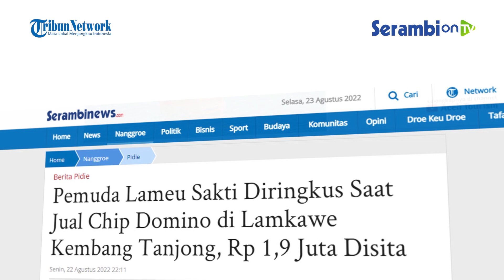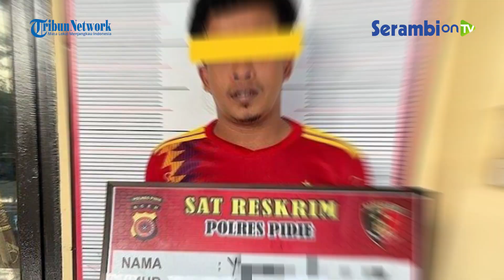Pemuda Lameu Sakti Diringkus Saat Jual Chip Domino di Lamkawe Kembang Tanjong, Rp 1,9 Juta Disita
SERAMBINEWS.COM, SIGLI - Unit Tipidter Sat Reskrim Polres Pidie meringkus lelaki berinisial Y bin M (26), diduga terlibat tindak pidana judi online chip game higgs domino.

Y ditangkap polisi di warung kelontong di Gampong Lamkawe, Kecamatan Kembang Tanjong, Pidie, Senin (22/8/2022) sekitar pukul 16.30 WIB.

Sebelumnya, Satreskrim Polres Pidie menangkap dua pelaku judi online, yakni pria berinisial MR (24) di Gampong Tanjong, Kecamatan Kembang Tanjong, dan H (33), yang diciduk di Gampong Mesjid Tungkop, Kecamatan Indrajaya

"Benar, lelaki  Y Bin M, warga Gampong Lameu, Kecamatan Sakti kita tangkap di warung kelontong di Gampong Lamkawe, Kembang Tanjong karena terlibat jual beli judi online," kata Kapolres Pidie, AKBP Padli, SIK melalui Kasat Reskrim, Iptu Muhammad Rizal, SE, SH, MH kepada Serambinews.com, Senin (22/8/2022).

Dijelaskan Kasat Reskrim, penangkapan itu dilakukan polisi setelah menerima informasi dari warga tentang aksi jual beli chip game higgs domino yang sangat meresahkan di warung kelontong tersebut.

Polisi kemudian melakukan penyelidikan terkait kebenaran informasi jual beli chip domino di warung kelontong tersebut.

Setelah memastikan kebenaran informasi tersebut, polisi akhirnya menangkap Y Bin M saat transaksi judi online.

"Polisi menemukan dalam HP milik Y bin M barang bukti (BB) berupa chip game higgs domino yang sering dilakukan transaksi jual beli. M bersama BB diboyong  ke Polres Pidie," ungkapnya.

Lanjut Kasat Reskrim, hasil pemeriksaan terungkap ternyata setiap penjualan 1B chip game higgs domino, Y Bin M mendapat keuntungan Rp 10.000.

Ia menambahkan, penyidik menyita satu unit HP merk Vivo type V2043 warna biru dan uang hasil dari penjualan chip domino sebesar Rp 1,9 juta dari tangan Y.

"Y Bin M dibidik dengan Pasal 1 butir 22 Juntho Pasal 18 Juntho Pasal 20 Qanun Provinsi Aceh Nomor 06 Tahun 2014 tentang Hukum Jinayat," pungkasnya.(*)